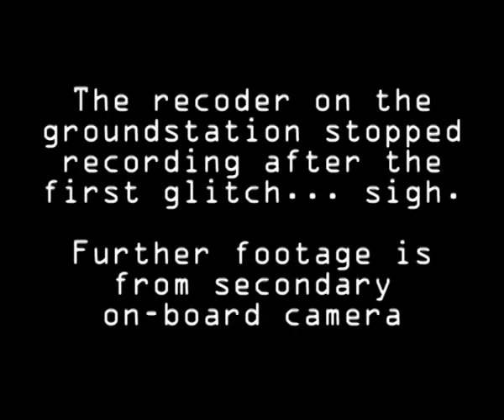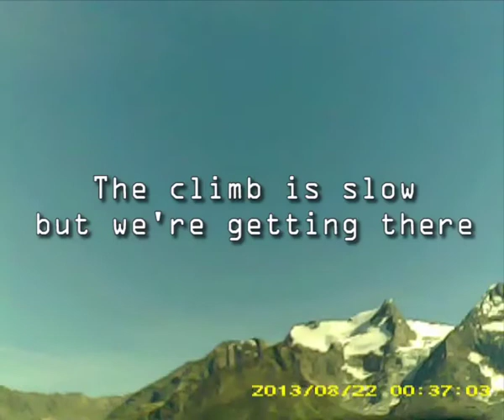The day I almost lost the Bixler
I crashed the Bixler while doing some long range flying in the Swiss Alps. For an unknown reason the control system stopped working in-flight and all I could do was to watch the Bixler tumble down from 3km height for 3.5 minutes. Enjoy the video!